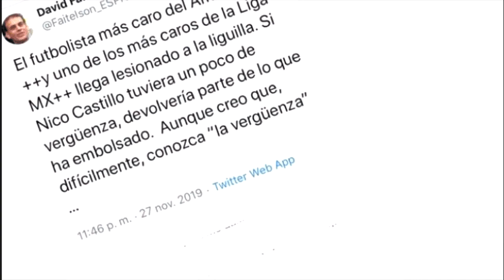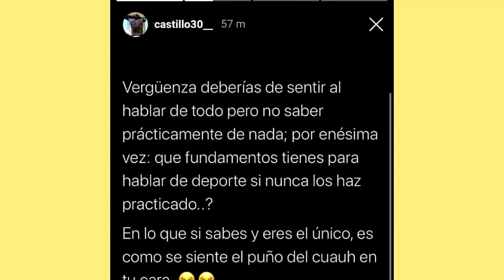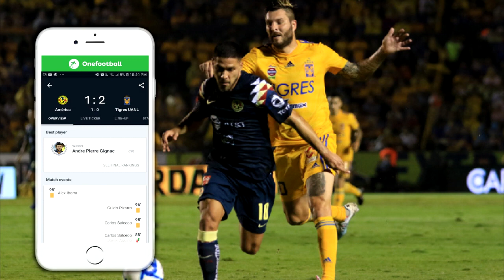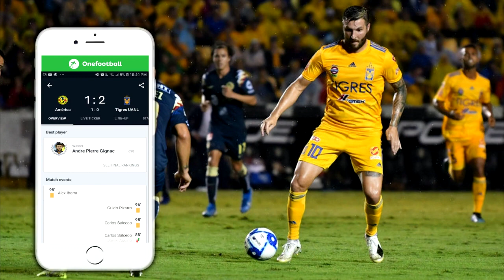NICOLAS CASTILLO: "FAITELSON ERES UN CAG*N" | Nico se DEFIENDE ante critica basura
NICOLAS CASTILLO: "FAITELSON ERES UN CAG*N" | Nico se DEFIENDE ante critica; DESTR0ZA a Faitelson